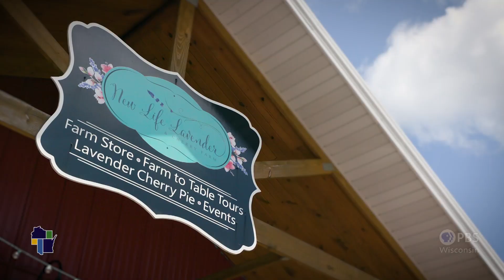Wisconsin Life | Lavender Family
When they moved to Wisconsin from Kansas, Laura and Aron McReynolds didn’t know where life would lead them. They needed a change and a way to rebuild their family. On a whim and a prayer, they started a lavender farm that is helping to heal the entire family.